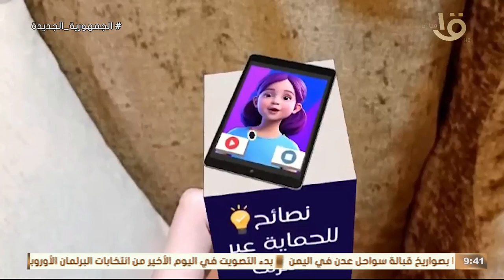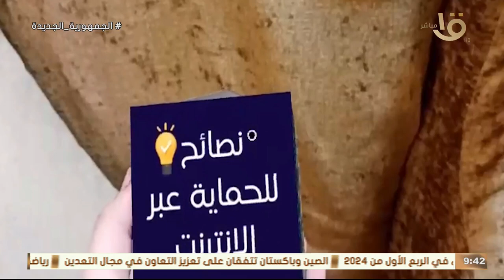"آمن".. موقع إلكتروني يستهدف التوعية والحماية عبر الإنترنت والأمن السيبراني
صباح الخير يا مصر | "آمن".. موقع إلكتروني يستهدف التوعية والحماية عبر الإنترنت والأمن السيبراني